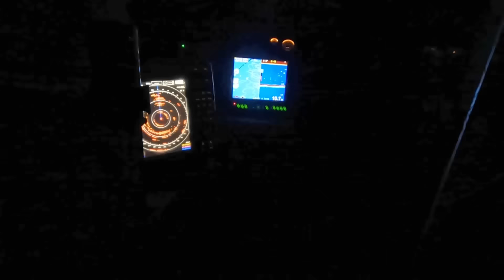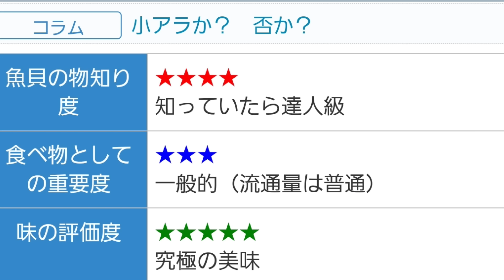蟹にヒラメに。イカは更に増えつづけ。(アラと言う魚を初めて食べた)。 The cuttle fish have increased even more.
ゆずゅぽんです、イカは減るのかと思ったら増えました(*^-^*)♪
ワタリ蟹の送りは↓
　　　　　寄島町7540-57
　　　　　倉敷市玉島乙島2029-1

寄島漁協ホームページ(牡蠣の通販やってます)